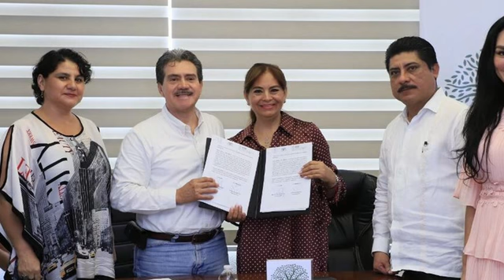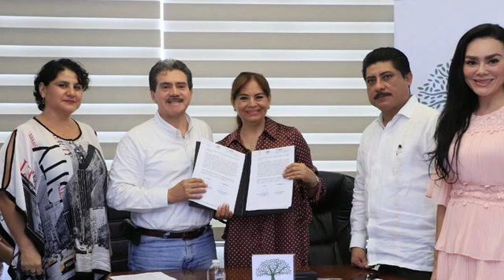Firman convenio IEM y Centro para prevenir y atender violencia a féminas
Villahermosa, Tabasco, a 25 de abril de 2019.

Este mediodía, el alcalde Evaristo Hernández Cruz firmó un Convenio de Colaboración con la directora el Instituto Estatal de las Mujeres, Nelly del Carmen Vargas Pérez, para la construcción de una sociedad igualitaria mediante acciones que propicien la prevención y atención de la violencia contra las mujeres.

El acto se llevó a cabo en el salón de juntas de Presidencia y con la presencia de Madian de los Santos Chacón, secretario del Ayuntamiento; Anahí Suárez Méndez, presidenta de la Comisión de Equidad y Género del Cabildo; Verónica López Contreras, directora de Atención a las Mujeres; Perla María Estrada Gallegos, directora de Asuntos Jurídicos, regidores, directores y coordinadores.

Al rememorar que en esta firma, precisamente este 25 de abril, fecha en que cada mes se rinde respeto por ser el “Día Naranja”, para actuar a favor de generar conciencia y prevenir la violencia contra mujeres y niñas, Evaristo Hernández afirmó que en Centro se han iniciado trabajos desde la Dirección de Atención a la Mujer, de modo que de 71 mil mujeres que son jefas de familia, padre y madre en casa, existen más de 40 mil que no tienen un empleo para sacar adelante a la familia, lo que es una gran preocupación.

Dijo que si queremos ayudar a las mujeres, es mejor capacitarlas, ya que siempre ha creído que no va ayudar mucho que se le dé una cantidad de dinero, de dos a 3 mil pesos para que hagan su pequeña empresa, mejor estamos trabajando para darles talleres con el programa “Espacios”.

“Lo mejor que podemos hacer es capacitarlas para que puedan ellas desempeñarse en la vida, dándoles talleres en convenio con CECATI y otras organizaciones para que aprendan refrigeración, electricidad, reparación de celulares, hojalatería, pintura, mecánica y hasta pailería, y así llegar al mayor número de esas 41 mil mujeres que no tienen forma de llevar recursos a su casas”, consideró el edil de Centro.

En su intervención, Vargas Pérez señaló que este es un primer paso de los trabajos de coordinación que se van a llevar a cabo, ya que el gobierno federal emitió una serie de lineamientos urgentes a favor de las mujeres en todo el territorio nacional.

Precisó que el nivel de violencia en Tabasco ha crecido y Centro está siendo un foco rojo de atención inmediata por lo que se está sensibilizado desde el IEM a servidores públicos, organizando reuniones con titulares de las dependencias, con el propio gobernador, secretario de Gobierno, presidente de la Comisión de Derechos Humanos, Fiscalía General, Tribunal Superior de Justicia, con trabajos preventivos que lleven a generar acciones y estrategias inmediatas para frenar y contener y disminuir los índices de violencia.

“Estoy segura que en el Ayuntamiento de Centro vamos a tener el apoyo del alcalde Evaristo Hernández Cruz, de regidores para ser proactivos y no reactivos en los temas de contener la violencia y poder acompañarnos para la consolidación de este convenio”, subrayó.

Y es que en proyecto de Nación 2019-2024, se prevé como uno de los lineamientos generales la equidad de género con la finalidad de respetar, promover y garantizar los derechos de las mujeres con políticas públicas incluyentes que aseguren la equidad efectiva entre mujeres y hombres y que atiendan las intolerables expresiones de violencia, abuso y acoso a las que están expuestas las mujeres en todos los entornos sociales, en todas las regiones y a todas horas del día.

Es así, que se ha propuesto eliminar las brechas de desigualdad entre mujeres y hombres, así como eliminar los obstáculos que enfrentan las mujeres en todos los ámbitos para avanzar en su autonomía física, económica y política para asegurar su integridad física y emocional.